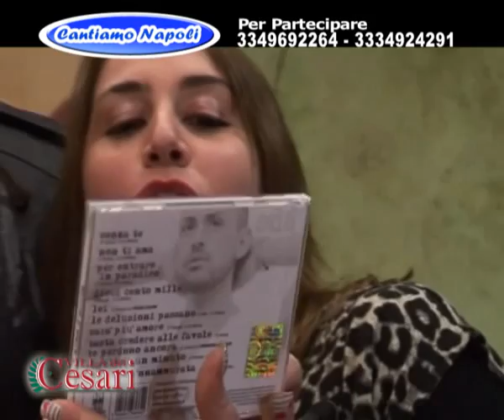CANTIAMO NAPOLI - NINO D'AURIA - BASTA CREDERE ALLE FAVOLE ( ALBUM "Sono Dove Sei" 2013)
Nino D'auria a CANTIAMO NAPOLI - Basta credere alle favole New album "Sono Dove Sei" 2013